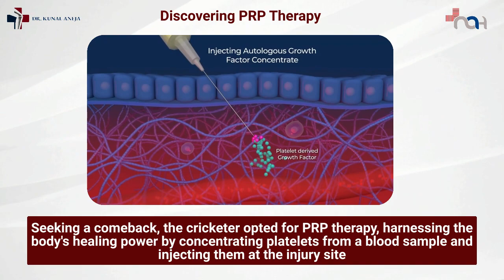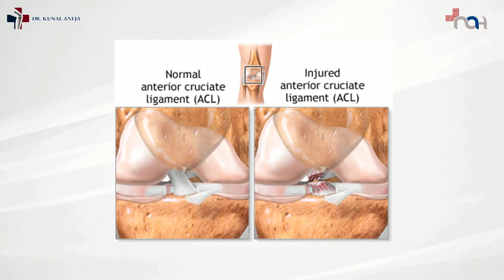National Cricketer treated for knee ACL Partial Tear with PRP Therapy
A national cricketer's journey back to peak performance after a partial ACL tear is a testament to the remarkable advances in sports medicine. Facing a significant setback in their career due to the injury, they turned to PRP (Platelet-Rich Plasma) therapy as a cutting-edge solution.

PRP therapy involves extracting a small amount of the patient's blood, concentrating the platelets rich in growth factors, and then injecting this PRP mixture into the injured knee. This treatment stimulates the body's natural healing processes, promoting tissue repair and reducing inflammation. With diligent rehabilitation and physiotherapy, the cricketer not only achieved a full recovery but also regained their strength, agility, and confidence on the field. This success story serves as an inspiring example of how modern medical techniques can enable athletes to overcome significant injuries and continue excelling in their sports careers.

Dr. Kunal Aneja
MS, DNB, MCh (UK), FACS, FICS, Dip. SICOT, Dip. Sports Medicine (FIFA)

Joint Replacement, Sports Medicine, Arthroscopy, and Joint Preservation Surgeon

Managing Director and Chief Orthopaedic Surgeon: Naveda Healthcare Centre, Delhi

✅Naveda Healthcare Centre
• Sec 7 Rohini, Delhi
• Mon-Sat : 1:30pm- 4 pm and 6pm to 8:30pm

✅Max Super Specialty Hospital
Daily OPD 9am - 1 pm
Room 1030, OPD Block A, GF

♦For WhatsApp opinion, share your X-rays/ MRI and reports on: 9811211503.